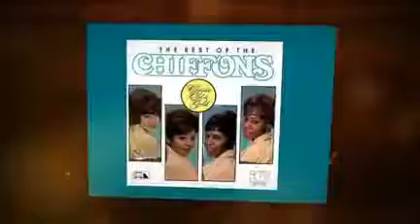The Chiffons -- The Real Thing (Ashford and Simpson)